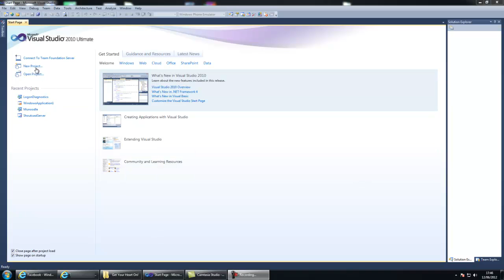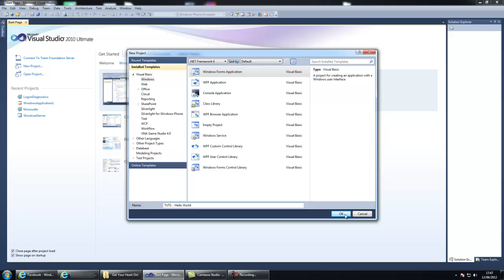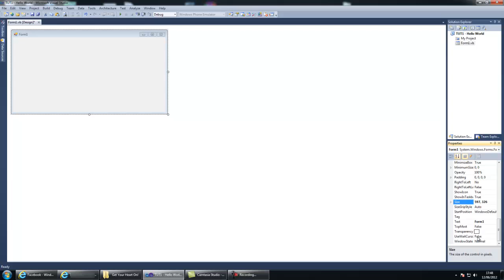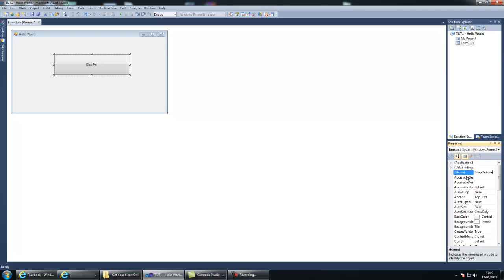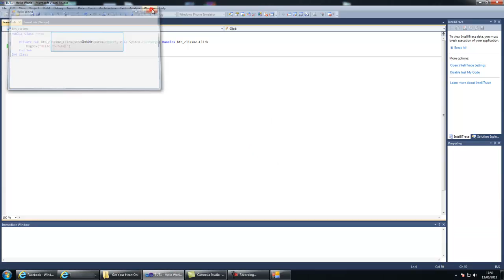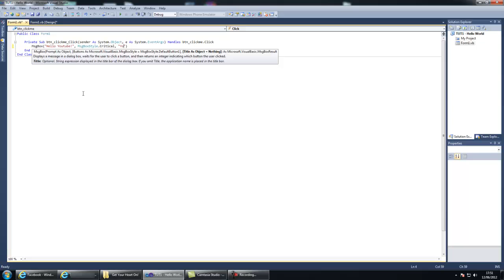EASY - Visual Basic 2010 - Hello World! - Tutorial 1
In this tutorial, I will show you how to create your first Visual Basic application, which will have a message box, which will be triggered by the click of a button.

Download Visual Basic 2010 for Free!!!